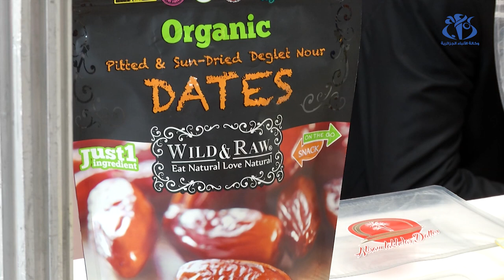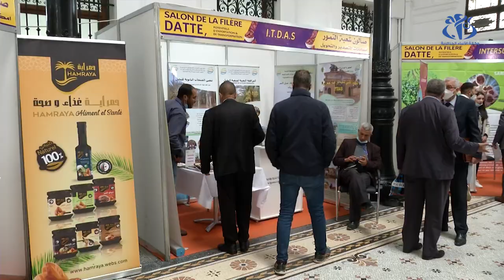صالون "سيدابتك" لشعبة التمور.. بين وفرة المحصول وضعف شبكة التصدير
الجزائر (وأج) - تنتج الجزائر سنويا كميات وفيرة من التمور غير أن ضعف شبكة التصدير بات يشكل هاجس للمنتجين مع تزايد مخاوفهم من كساد المحصول هذا مأكده مهنيو القطاع خلال صالون"سيدابتك"المخصص لشعبة التمور بالجزائر العاصمة.